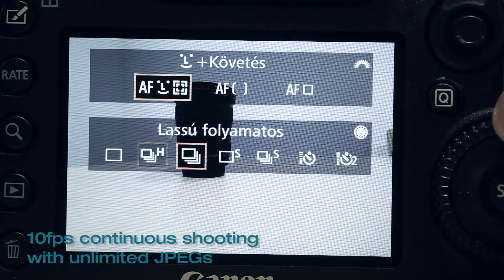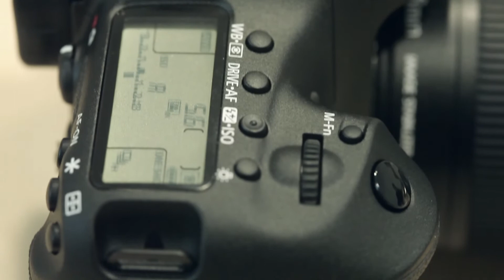Canon EOS 7D Mark II előzetes / preview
A Canon magyarországi képviseletének hála a hivatalos bejelentés előtt szemügyre vehettük a legújabb Canon EOS 7D Mark II gépvázat és készítettünk is egy gyors videót a legfontosabb tulajdonságokról.

We got the opportunity to try the brand new Canon EOS 7D Mark II before the official announcement and we made a short movie to show you the main features.